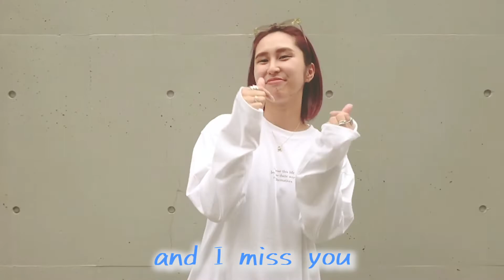DJ TORA, Shadw, Kanae Asaba - LOVE SUNSHINE 〜おんなじ空の下〜 (Official Music Video)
DJ TORA, Shadw, Kanae Asaba - LOVE SUNSHINE 〜おんなじ空の下〜

Veloz Records / under exclusive license to HANABI RECORDINGS.

「Veloz Records」とは、ULTRA TAIWAN 2018やDJ Mag Asiaなど世界最高峰のフェスやクラブイベントに出演を果たす仮面DJのMADFOXがリリースするレーベル。HANABI RECORDINGSが国内独占ライセンスを持つ。